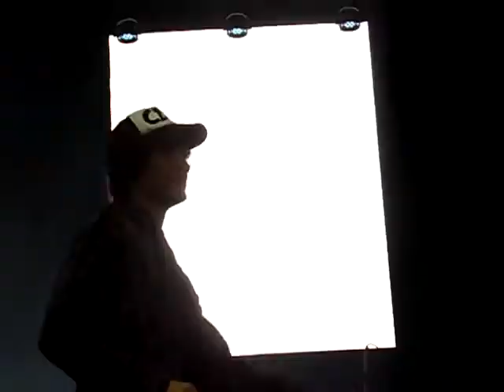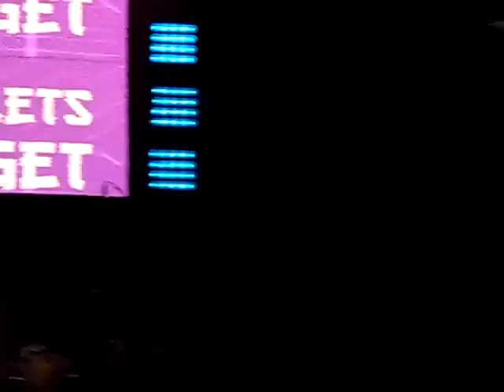CD9 - Get Dumb -Sprite Teen Fest - Arena Mty